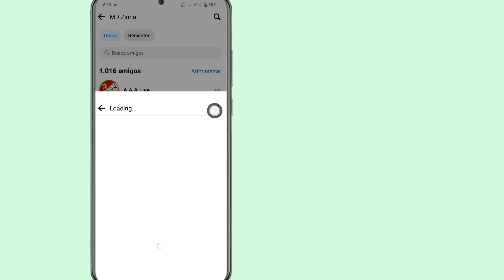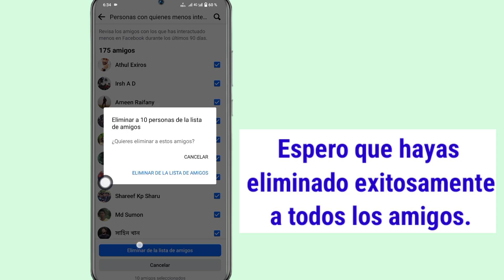Cómo eliminar a todos los amigos de Facebook a la vez (actualizado)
Cómo eliminar a todos los amigos de Facebook a la vez (actualizado) |  Dejar de ser amigo de todos los amigos de Facebook con un solo clic

 Aquí se explica cómo eliminar a todos los amigos de Facebook a la vez.  Este error se busca sobre cómo dejar de ser amigos de todos los amigos de Facebook con un solo clic.  Y en este video te mostré cómo eliminar a todos los amigos de Facebook con un solo clic.